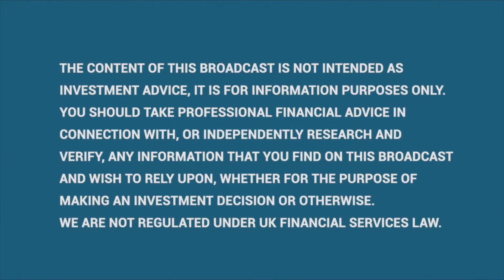N+1 Singer Monthly Macro Update - June 2021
In the latest N+1 Macro update, Jamie Constable discusses the risks to UK economy including interest rates, the end of furlough and supply and demand in the jobs markets leading to increased wages. He goes on to comment on the busy IPO and secondary fundraising market and how recent pricing reflects there is some indigestion in the market. Jamie finishes by looking at three UK listed stocks;  Trellus Health, Gresham Technologies and Avingtrans.